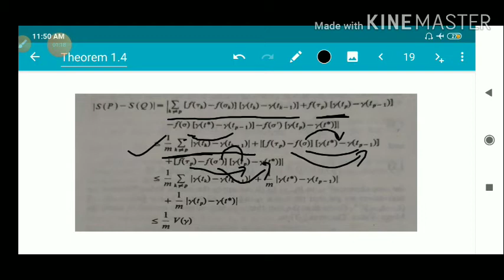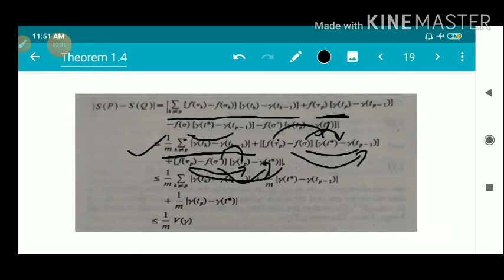Video-33|Riemann-Stieltjes Integral| Theorem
Integration,Riemann integration